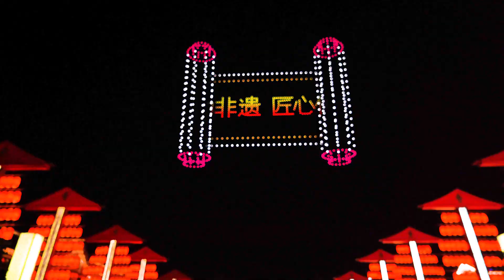1000 Pieces of Drone Light up Yancheng City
About Shenzhen Damoda:
We provide outdoor drone show packages to our customers all over the world!

As a manufacturer focuses on the research & development & sell of formation drones and control softwares and for light show, we are the navigator who has host more than 6000 times of performances(The most) to customers all over the world.
In Sep. 2020, we got the Guinness World Record with 3051 drones. Theme park, water park and event company are our main customers, also performing  our indoor drones in concert, wedding, proposal are truly amazing.